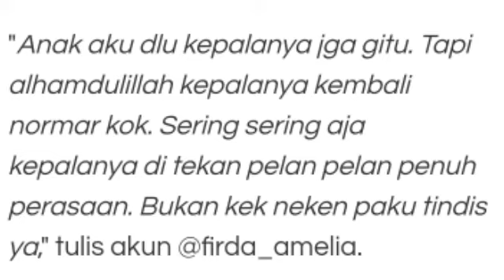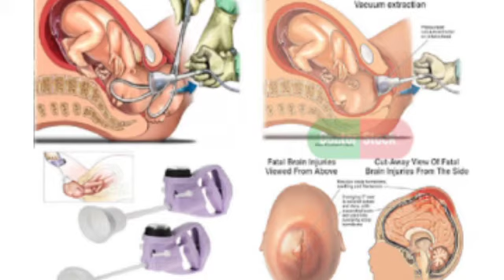Viral Video Kepala Bayi Jadi Lonjong Karena Di Tarik Alat Vakum, Dokter Beri Penjelasan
Viral Video Kepala Bayi jadi Lonjong karena Ditarik Alat Vakum, Dokter Berikan Penjelasan

Diketahui video itu dibagikan oleh akun @makassar_iinfo sehari lalu dengan menyertakan keterangan:

Bentuk Kepala Bayi Lonjong Ke Atas.

Bentuk kepala bayi yang lonjong ke atas disebabakan karna proses kelahiran dimana pada saat proses melahirkan si kecil susah keluar sehingga biasanya dokter akan melakukan vakum atau forcep yang membuat kepala bayi bunda menjadi lonjong. Dan bentuk kepala bayi yang lonjong akan beresiko bahaya untuk tumbuh kembang bayi jika dibarengi dengan kondisi kepala yang peyang